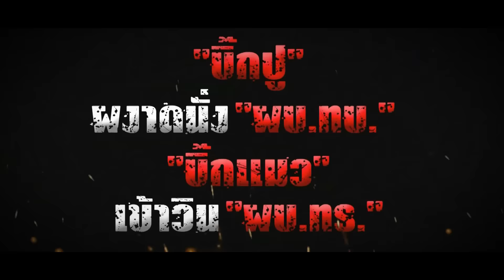ล้างไพ่กองทัพ? | NATION INSIGHT | 24 ก.ย. 67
Video editor : TONGV3